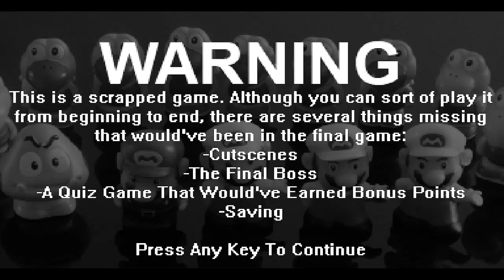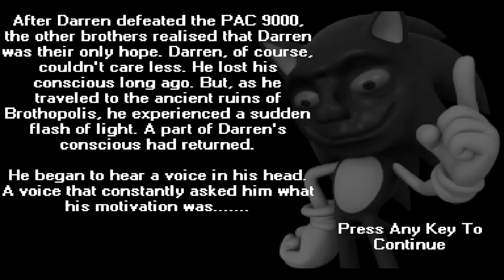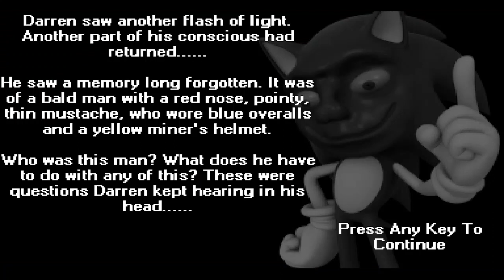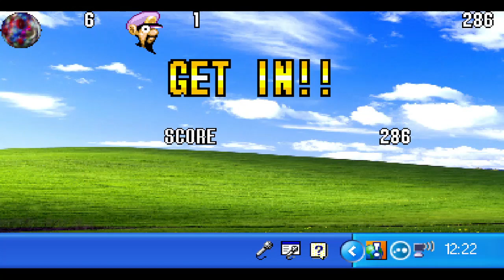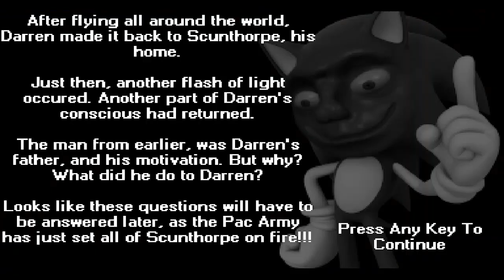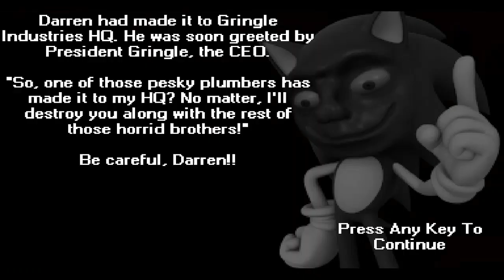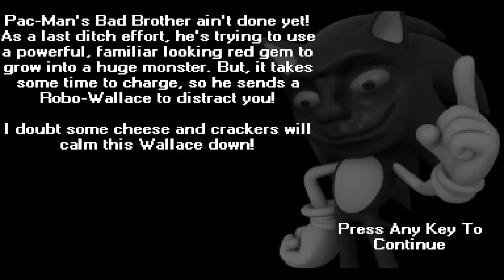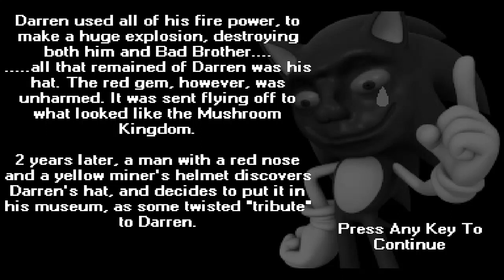All Brothers MUST DIE! (PC) - Full Playthrough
DUMBFELLIEM

Anyways, here's the usual notes:
- The music for the warning and title screens being merged together is because I couldn't find a way to show off the latter without resetting the game.
- As the warning screen states, this game was never finished, so some things that would've been in the final version are missing here.
- I accidentally skipped the dialogue prior to the President Gringle fight. Pause at 26:36 if you want to see it.